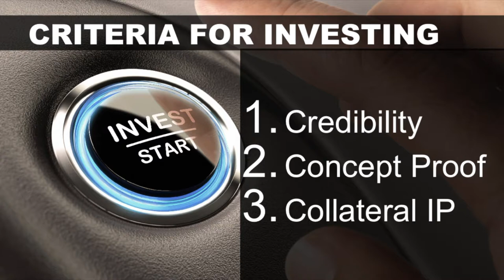Investing Time or Money in Market- Making or Disruptive Innovation